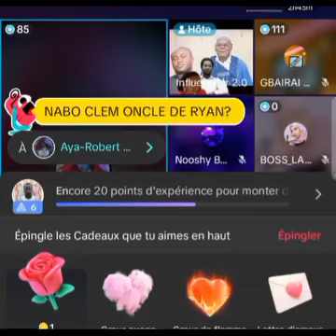AYA Robert dit ses vérités à la mère de BB DJ